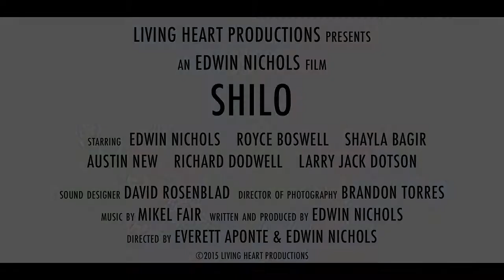Shilo (2015) Movie Trailer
While battling an illness, a young boy discovers inspiration in a troubled drifter - who fights to save his family's land.

Directed by
Everett Aponte

Produced by
David Francis (line producer)
Edwin S. Nichols III (executive producer / producer)

Starring
Edwin S. Nichols III
Shayla Bagir
Larry Jack Dotson
Vincent James Prendergast
Austin New